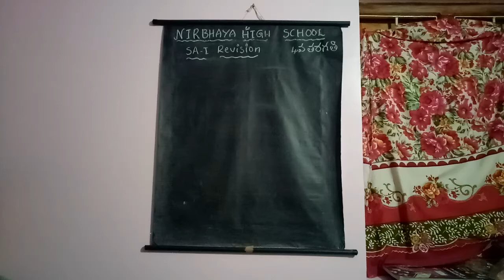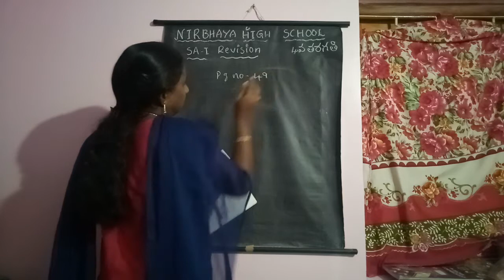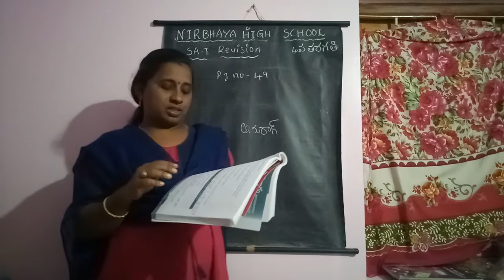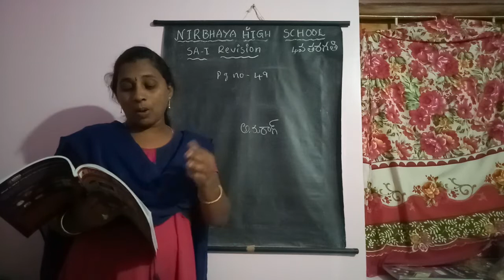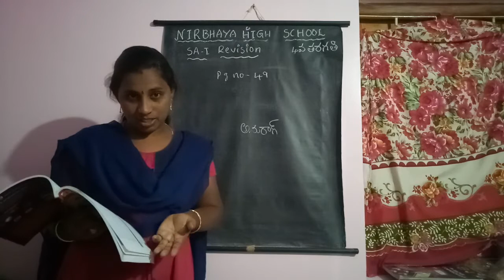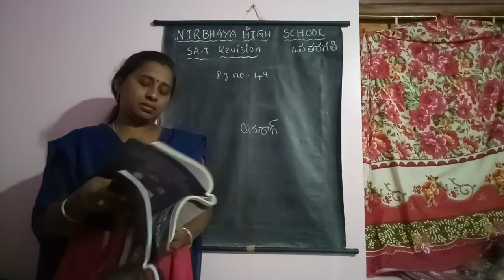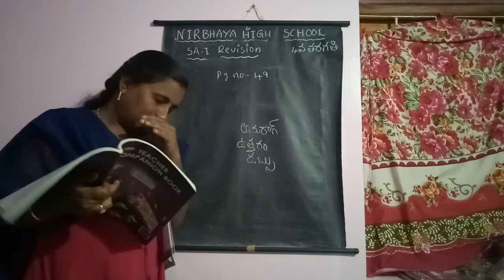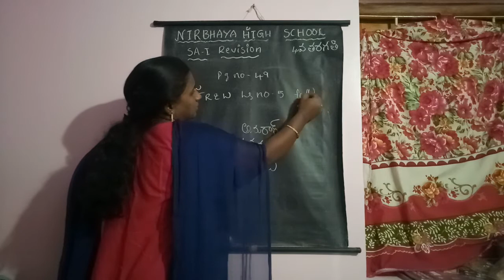4th class SA-1revision